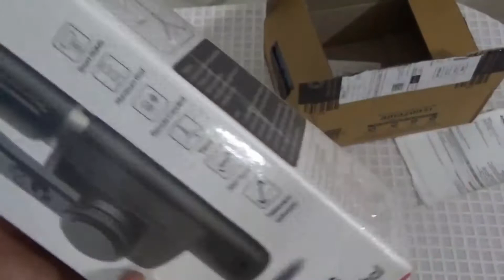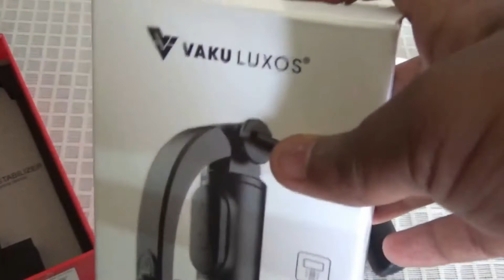VAKU LUXOS Mobile Gimbal Unboxing | 1 Axis Gimbal | Gimbal with Tripod Stand | Explorations by Joel.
VAKU LUXOS Mobile Gimbal Unboxing | 1 Axis Gimbal | Gimbal with Tripod Stand | Explorations.
Very good 1 axis Gimbal with tripod stand made of aluminium rod which is stretchable upto 75 cm .
It is a mobile gimbal of VAKU LUXOS company.
 It has a wireless remote and a rechargeable battery.
And some features are:
 1. Aluminium rod
2. Remote control
 3. Inbuilt foldable telescopic Tripod Stand
4. Gyroscopic Mobile photo/video Stabilizer
5. Rechargeable battery
6. 360 degree rotation Telescopic extension upto 75 cm.
VAKU LUXOS 1 Axis Mobile Gimbal Amazon Buy